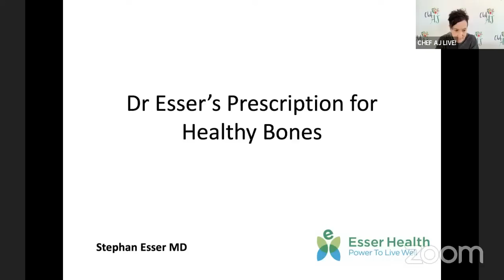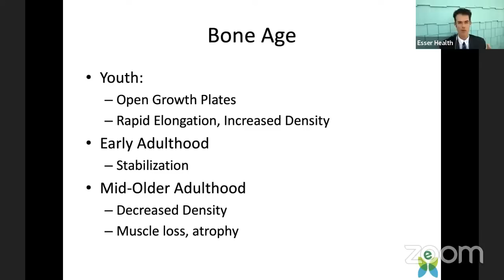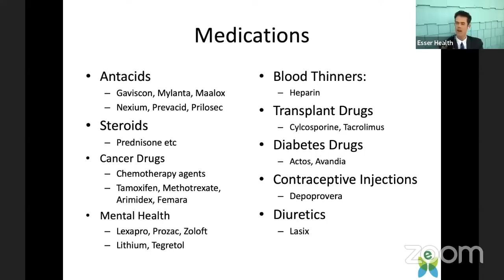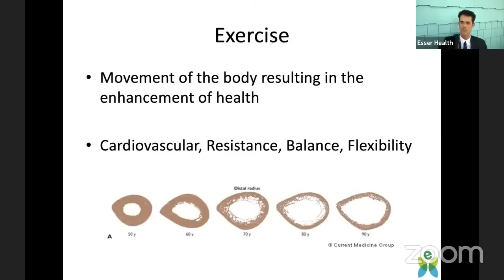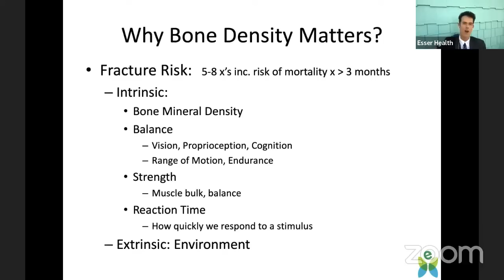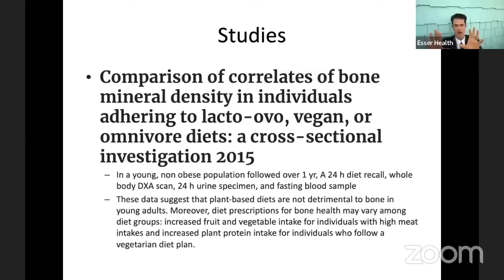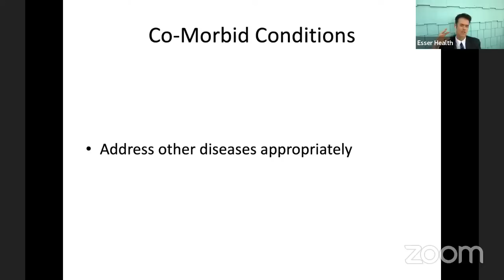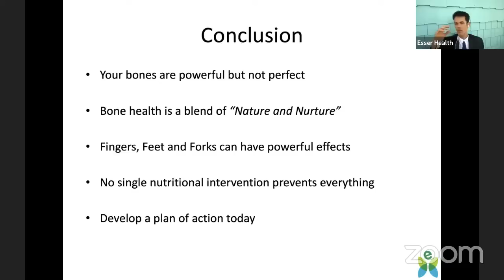Dr. Esser's Prescription for Healthy Bones | CHEF AJ LIVE! with Stephan Esser, M.D.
MY LATEST BESTSELLING BOOK:

To ask a question to any of the doctors that appear on Chef AJ LIVE! please send them to us in advance.

 Dr. Esser's Prescription for Health.

Join Chef AJ and Dr. Esser for a high energy, informative conversation that will transform your health.  Learn where health comes from and get educated, energized and inspired in 2023!

Dr Stephan Esser is a 4th generation plant based eater!  He comes from a line of passionate educators sharing the message of health.  He is a Sports and Lifestyle Medicine Physician who completed medical school at the University of South Florida, Residency at Harvard Medical School, Fellowship at Mayo Clinic and is presently a full time clinician in private practice, adjunct faculty for three academic residency programs and the lead team physician for the University of North Florida.

Dr. Esser is a lifetime advocate for plant-based nutrition. He completed residency in Physical Medicine and Rehabilitation at Harvard Medical School and a Sports Medicine Fellowship at Mayo Clinic. He is a nationally sought-after speaker and writer on topics related to lifestyle medicine and plant-based nutrition.

He runs healthy living seminars and retreats in Jacksonville, Florida. He also provides non-operative sports and spine care to patients in the Jacksonville region at Southeast Orthopedic Specialists.